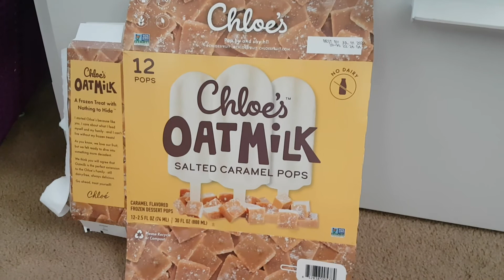Costco Chloe's Oatmilk Icecream Review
I consume dairy.